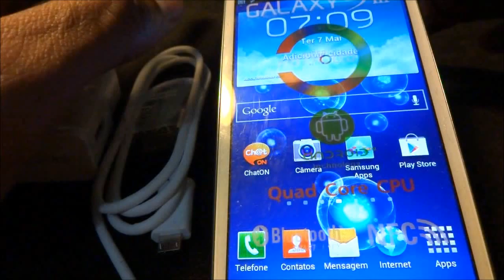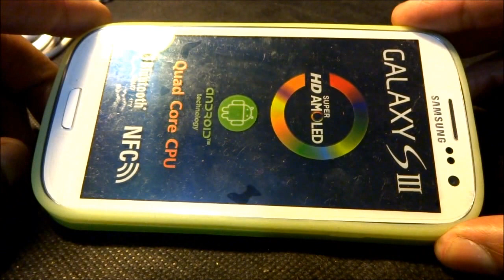CELULAR SAMSUNG GALAXY S3, GALAXY., NÃO É IPHONE